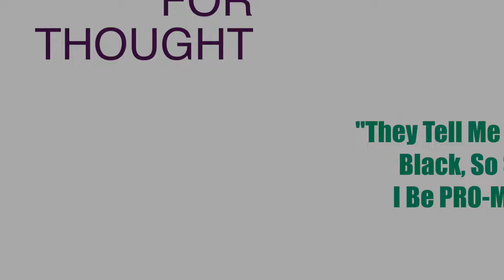"They Tell Me I'm Not Black, So I Should Be Pro-Mixed" Ep. 29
As a recently discovered Jewbian (African/Jewish) and my co-host is a life-long Blasian (African/Taiwanese) we find characterizing people solely on race/color is exhausting. If you didn't feel our sarcasm in this episode's title it will be made extremely clear from our conversation. Everything has always been so black and white literally and figuratively. Race was created to classify us, and to keep us in nice, cute, labeled boxes to oppress some and to exalt others. Your skin color is either a privilege or can be a detriment to your success based on systemic racism. In previous episodes, we discuss how race doesn't tell the complete story about us as much as ethnicity and culture.

Interracial marriage is a fairly new practice in America. It wasn't entirely legal in all 50 states of America until 1967. Our society is becoming more of a "melting pot", and many aren't adjusting well to this. If you notice we are given more options of how we identify on applications and the census. I'm sure they are using this data to further classify us, as well as sell our data to companies and agencies, so they can streamline how to sell us products or make judgements, restrictions or allocate funding based on our ethnicity.

No matter what creation story you believe we all come from the same God, same tadpole or same Big Bang. I really wish we could get away from judging, discriminating people based on their color and put more emphasis on the content of their character. Martin Luther King, Jr. was really on to something with the previous ideal.

Really Not Radio presents a fresh, open-minded podcast hosted by Lee Bishop and baby Stace. Join them WEEKLY as they discuss critical and pressing topics with their own viewpoint in hopes to reach a place of understanding, and on good days; compromise. There's always many sides to a story, and they are exploring them all. Mostly unpopular opinions, always facts and not very politically correct. Non-Perishable Goods Podcast is necessary because without knowledge the people will perish.